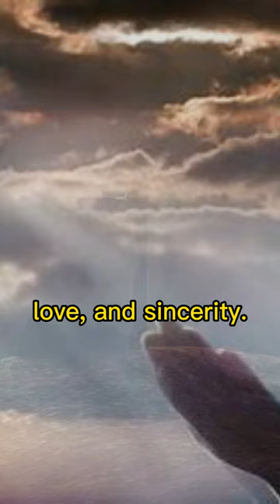Jeremiah 17:9: The Deceitful HEART (Overcoming Deceitfulness)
We look at Jeremiah 17:9, which says, "The heart is deceitful above all things, and beyond cure." Who can comprehend it?" We look at the context of this scripture and how it applies to our everyday life. We look at how our hearts may deceive us and lead us astray, as well as practical advice for identifying and conquering this deceptive nature. Join us as we investigate the tremendous message of Jeremiah 17:9 and learn how to live with a heart that is in accordance with God's desire.
This page aims to inspire, give hope, strengthen faith, and inform Christians about the truth because today's preaching is experiencing crisis and there are lots of misrepresentations out there.
There are many men of God, and they cannot all be true as they present conflicting perspectives on the Word of God. Whom do you listen to? This channel presents cutting-edge content on short preaching. Anyone can pray and can know the truth.
"Then you will know the truth, and the truth will set you free." John 8:32 (NIV)                                                                                             Knowledge is power!